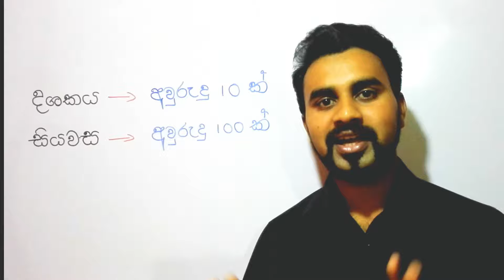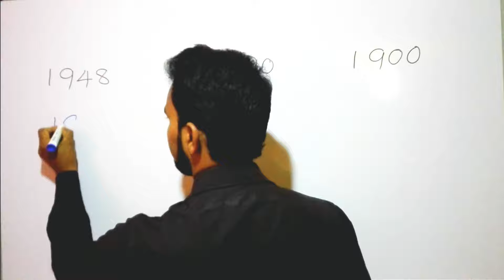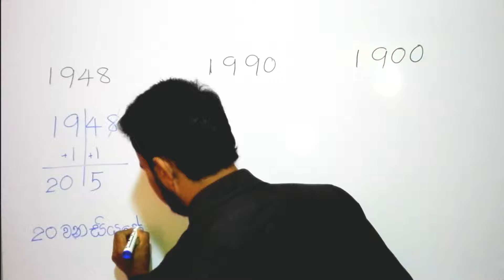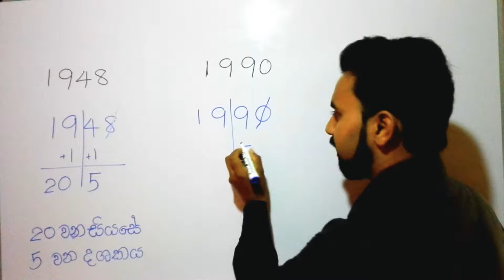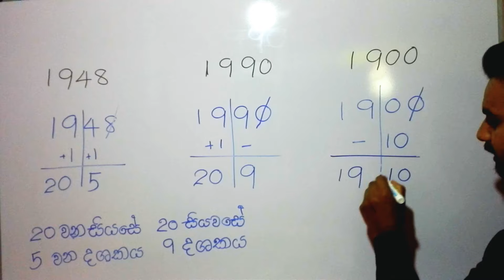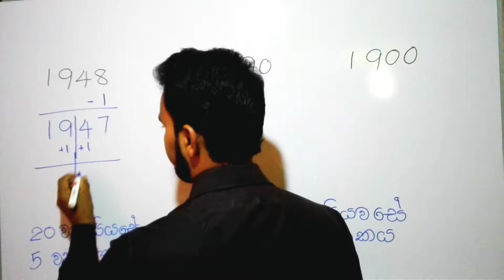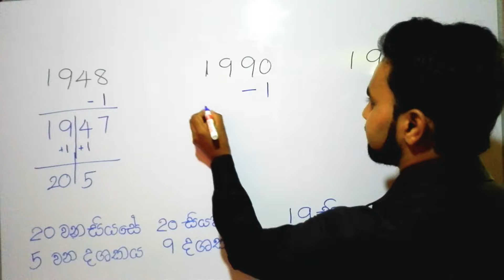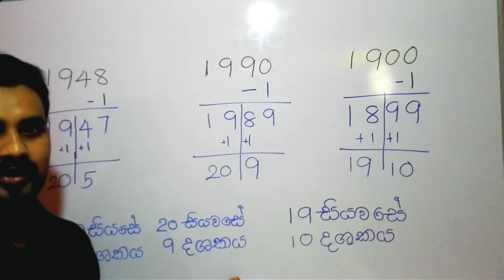දශකය හා සියවස සොයමු # ගණිත ගැටලු # 5 ශ්‍රේණිය ශිෂ්‍යත්ව විභාගය # Decade & Century #5 Scholarship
දශකය හා සියවස සොයමු # ගණිත ගැටලු විසඳමු # 5 ශ්‍රේණිය ශිෂ්‍යත්ව විභාගය # Let's look at the decade and tha century # Grade 5 scholarship Examination.